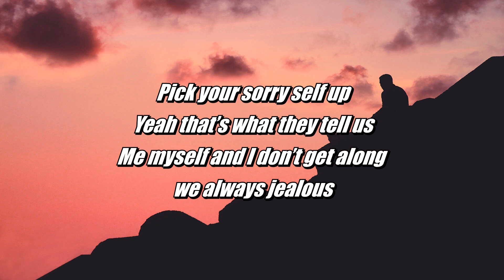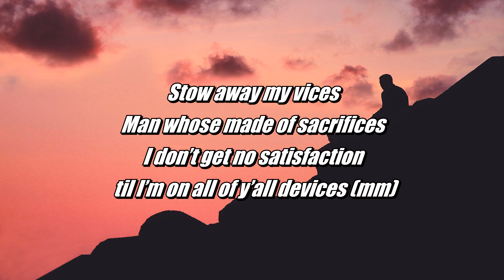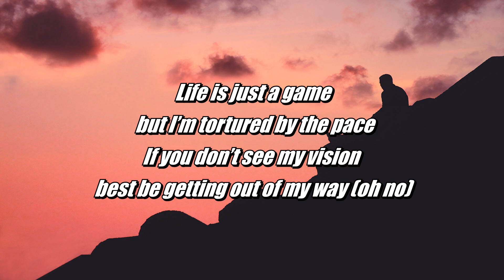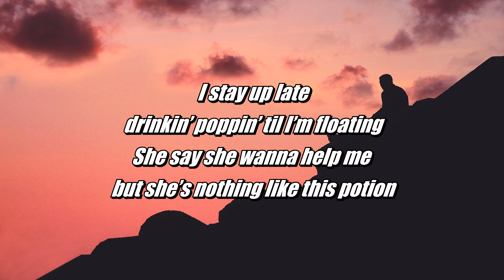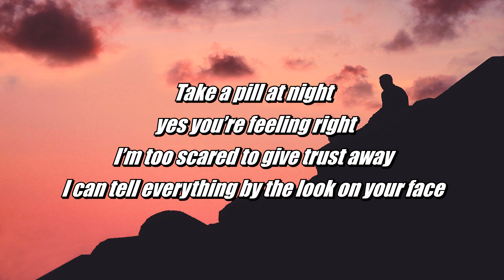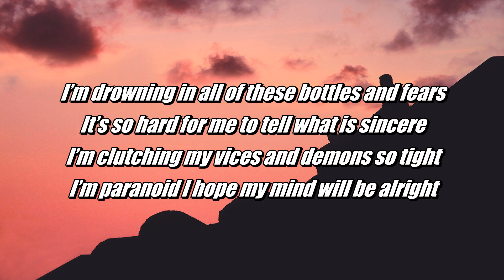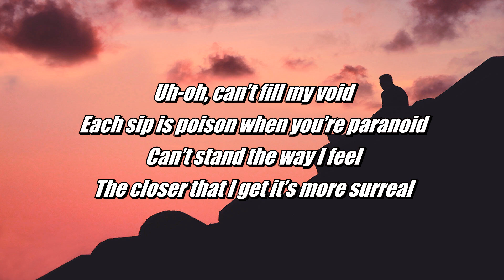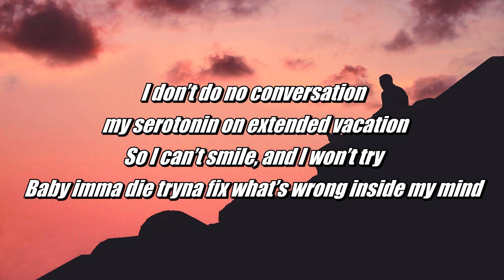Adam Oh - Paranoid (Lyrics) feat. Nick Bonin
Song - Paranoid
Artists - Adam Oh x Nick Bonin